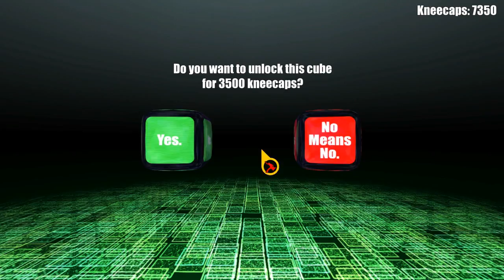FragCake Challenge: AaaaaAAaaaAAAAAA!!! for the Awesome! Pt 2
More plummeting to my death! Also, potatoes.

Sorry there's no game sounds, FRAPS decided to misbehave and not record them.